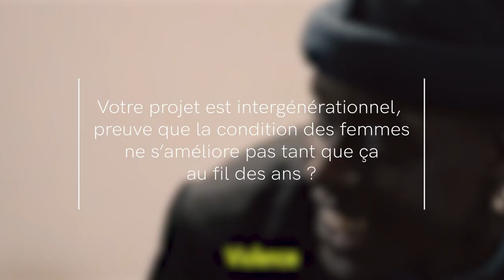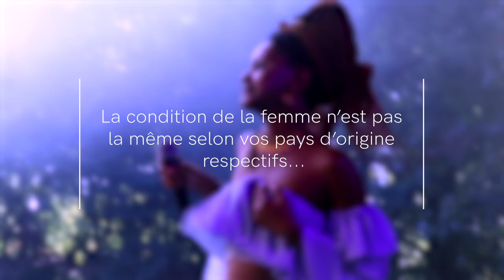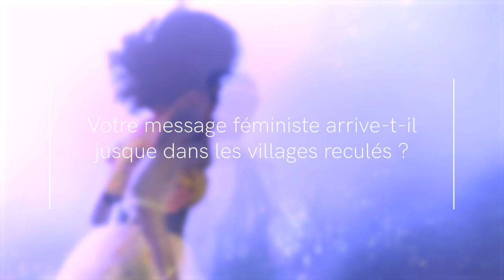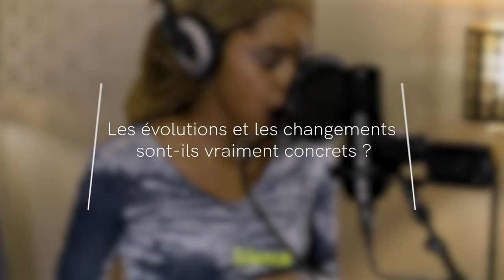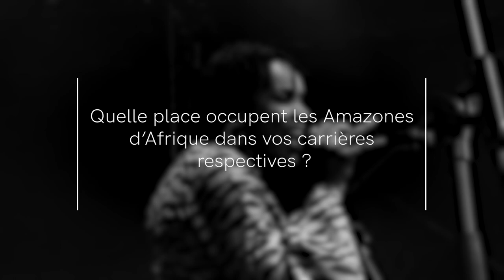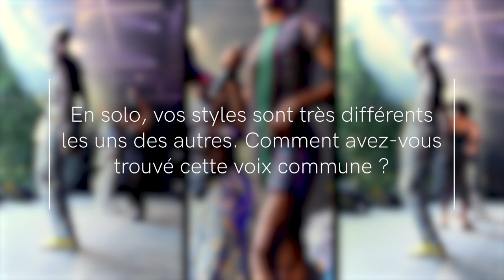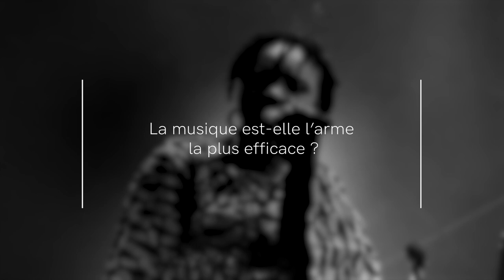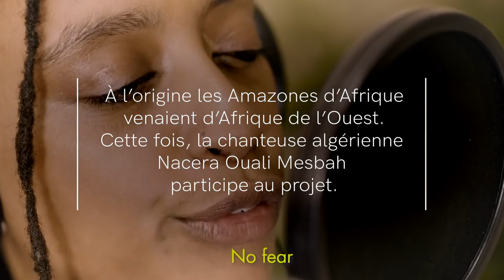Les Amazones d'Afrique - Qobuz interview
Avec "Amazones Power", leur deuxième album qui paraît sur Real World, le label fondé par Peter Gabriel, les Amazones d’Afrique poursuivent leur combat pour les droits des femmes. Lancé en 2015, le supergroupe féminin réunissant à l’origine des chanteuses essentiellement venues d’Afrique de l’Ouest s’élargit. D’autres pays (l’Algérie avec Nacera Ouali Mesbah notamment), d’autres générations (la jeune Niariu sur la pochette de l’album), des styles différents et un ennemi commun : la violence faites aux femmes aux quatre coins du monde.

Leurs mots, leurs messages et leurs revendications, les Amazones d’Afrique les ont lovés dans une production aux saveurs électro world conçue par Liam Farrell alias Doctor L. Un disque Qobuzissime et une lutte nécessaire qu’évoquent Mamani Keita, Fafa Ruffino, Kandy Guira et Niariu, quatre de ces Amazones d’Afrique symboles de ce puissant brassage de générations et d’énergies.

With Amazones Power, their second album released with Real World (the label founded by Peter Gabriel), the Amazones d'Afrique continue their fight for women's rights. Started in 2015, the female supergroup which began with primarily West African singers is broadening its horizons. New countries (notably the Algerian artist Nacera Ouali Mesbah), new generations (the young Niariu on the album cover), new styles but still one common enemy: violence against women around the world.

Their words, their message and their demands are combined by the Amazones d'Afrique with an electric production created by Liam Farrell, aka Doctor L. A Qobuzissime album which allows Mamani Keita, Fafa Ruffino, Kandy Guira and Niariu, four of these symbolic Amazones d'Afrique, to bring awareness to the hugely important issues which affects all generations.

In this interview (which has English subtitles available), they go into more detail about the origins of the group's name, their inspirations, and the importance of their music in the fight against women's violence.